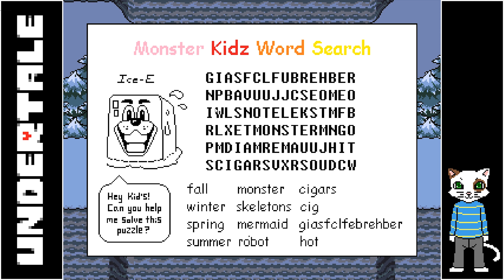Lets Play Undertale BLIND ⎡Schreckliche SCHRIFTARTEN! ⎢#3⎦Deutsch/German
Let's Play Undertale
Ein Kind fällt eines Tages in einen Krater und findet sich im Untergrund wieder. Hier leben Monster, die ihr aber nicht alle feindlich gesinnt sind. Und so beginnt eine Resie durch eine unbekannte Welt...

Spiel: Undertale
Plattform: PC
Publisher: Toby Fox

Spielkatze - Das bin ich!